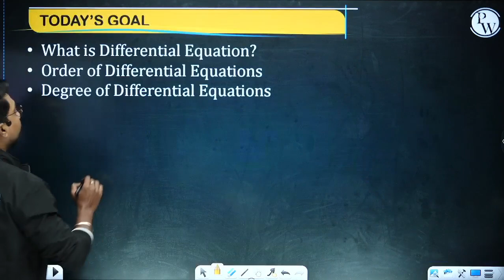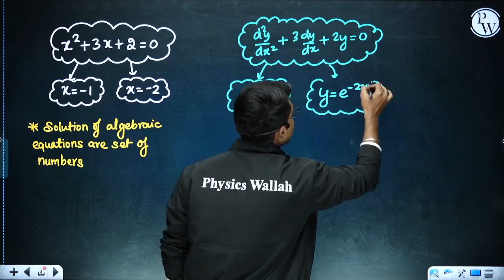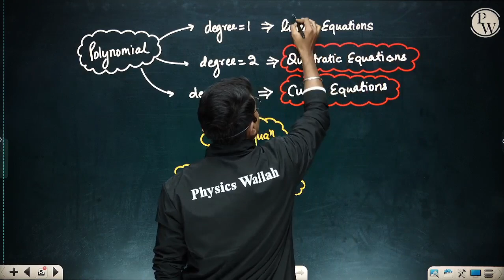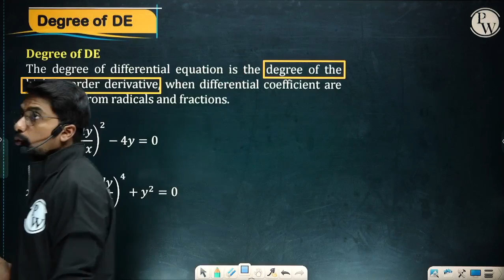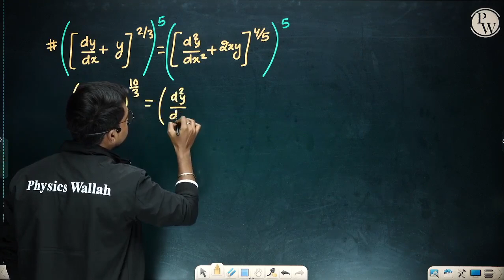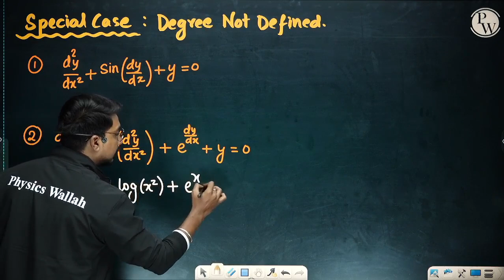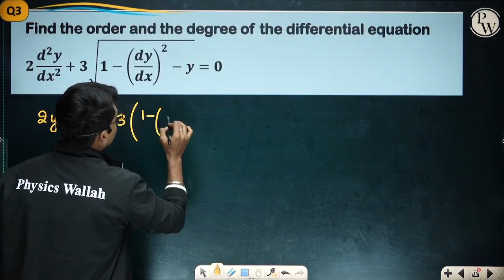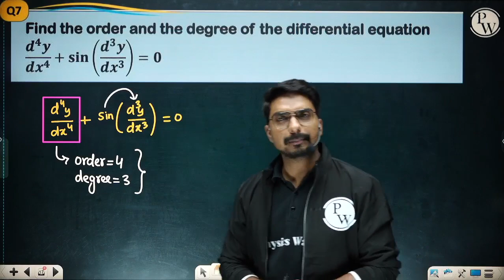Differential Equations 01 | Order & Degree of DE | Class 12th/CUET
🔴 Batch Details:-

1. This free batch is for the students aiming Class 12th (Board + CUET).
2. The best faculties of India will cover full syllabus of each subject.
3. All the classes will be provided in Recorded form only on our YouTube Channel Ncert Wallah.
4. Class Notes of each lecture will be provided on our PW App in respective batch in PDF format.
5. Practice sheets with text solutions of each lectures will be also provided on App.
6. Weekly Schedule of classes will be posted on Community and announcement section of Batch.